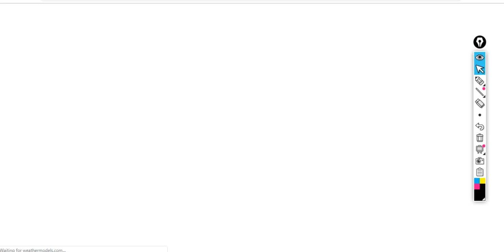Multi Day Severe Weather Chances are Looking Like They are Increasing